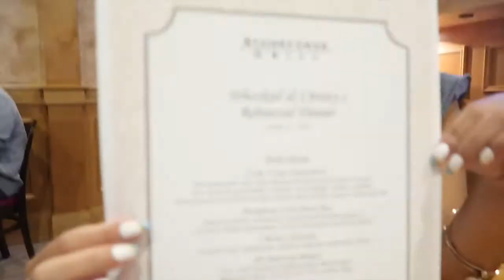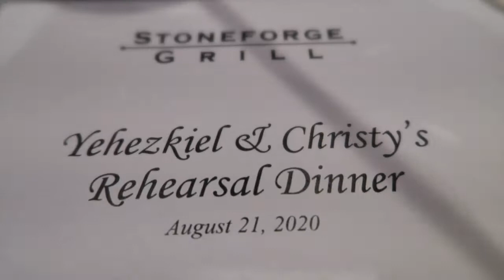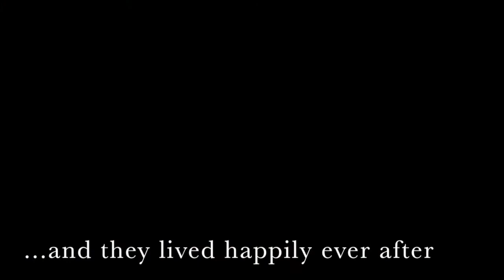BTS Zeek & Christy's Wedding 8.22.20